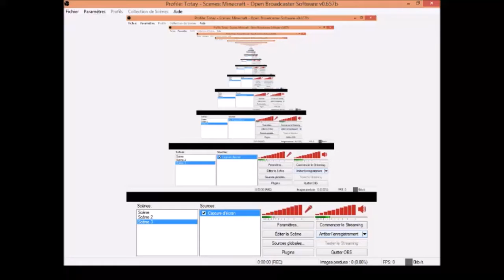Hearthstone pack opening | Murmure des dieux tres anciens